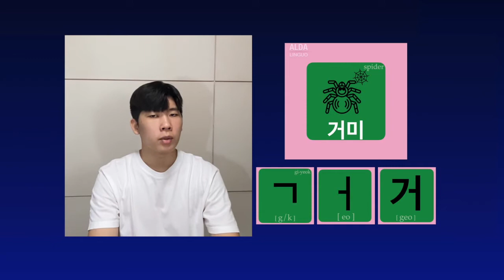hangul 거미, Spider. One word A day, Speaking like A Korean.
Essential Korean 1k words. Consonant : ㄱ(Gi-Yeok). Vowel : ㅓ(Eo) . Syllables : 거(Geo) . Word : 거미(Geo-Mi) Spider